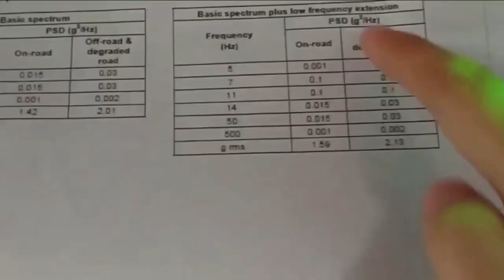Vibration Shaking Test Machine for Missiles & Rockets testing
Vibration Shaker Manufacturer in India

We are one of the vibration shaker and vibration test chamber manufacturer in India. Vibration test chamber is a combination of vibration shaker and temperature humidity test chamber. This is fully automatic controlled with data logging and working software for vibration table working.

SS 304 construction
Program Software
Program and data recording